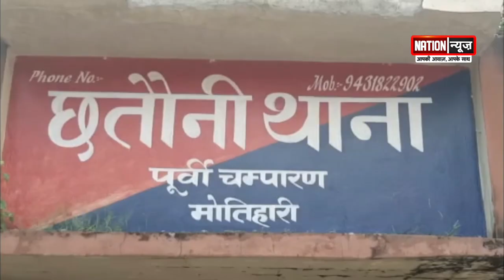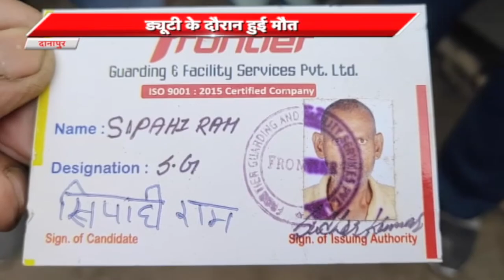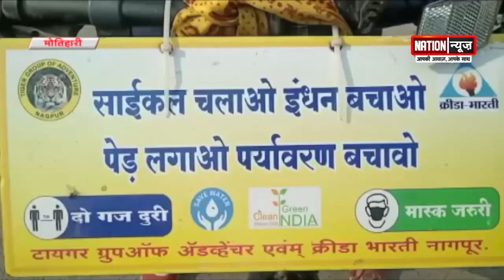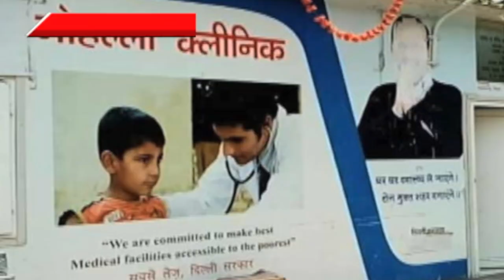कुछ खबरें बिहार झारखंड से...